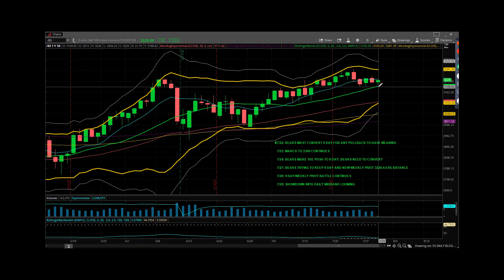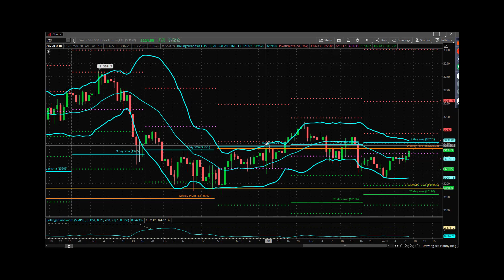S&P Futures Webcast July 29, 2020 – Daily Midband Awaits